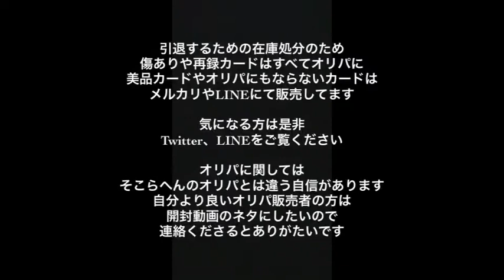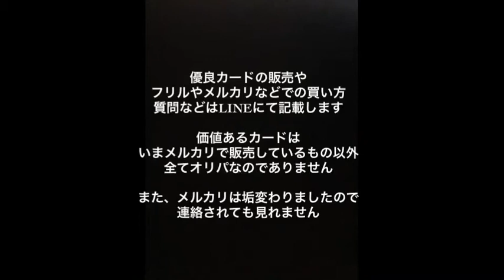ファイナルメモリアルパック 小学生編 勝太 E1E2E3 開封動画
2018/02/01更新

よかったら読んでください

↑プレゼント企画も開催中‼️
自動ではないデュエマアカウント

メルカリおすすめ販売者様ご紹介します‼️
《優良カード4枚300円。出品数1000以上》

《初期から最新弾まで！スーパーレア販売》

⚫︎フリマアプリメルカリ
招待コード『FNKERP』

⚫︎買取販売、取引方法、プレゼント、オリパ販売

詳しくは連絡お願いします
説明文変更しました

プレゼント企画または抽選結果です

説明不十分でしたらすいません

また、オリパ開封動画したいのでオリパ販売してる方やおすすめの販売者がいる方連絡ください

【お得情報はTLやTwitter・YouTubeに掲載中】

QRは動画にて公開してます

返信遅れますがあらかじめご了承ください
その他にも何かあれば連絡ください

YouTube新しく始める方、オリパトレード
トレード開封or宣伝して欲しい方いましたら

【現金、トレカカード、金券】で購入可能

オリパ開封動画で宣伝してくれる方には
購入数・チャンネル規模に応じておまけつけます

🔴【LINE】🔴
デュエルマスターズ引退される方
引退される方を知っている方
いましたらLINEに連絡お願いします
中途半端なお店では見てもらえないノーマル
1枚1枚査定します
また、買取が半額近くになる傷あり
買取がつかないボロボロのカード
こちらも出来る限り高く買取します

引退される方を紹介してくださる方
のデュエマカードまたは現金または金券を
紹介料金として支払いします

この機会に是非連絡お待ちしてます

🔴【買取情報】🔴
Youtubeに響くので詐欺などは絶対ありません

🔴【販売情報】🔴
トレカ販売してます

希望額、傷、枚数の希望を提案お願いします
その方が素早く安全な取引を行えます

欲しいカードある場合は
オリパに入れてからでは遅いので
早めに連絡ください

そちら様先送りとなります。誰でもできます

わからない方は説明します‼️

⚫︎出したのに1週間以上連絡ない
⚫︎届いたと連絡きたのに1週間以上発送連絡がない
この場合はミスや郵送事故の可能性があります
できるだけ早くご相談ください
また、不安な方は
追加料金で安全な配達式に変えます

また、悪質なオリパ販売やなりすましもいます

値下げは、他商品を購入かつ、
ある程度の値段になれば考えます

ご希望がなければ保証無しの方法で発送します。
心配な方は保証、追跡ありの
発送方法にプラス料金で変更します。
こちらは郵便事故等の責任は
一切負いません
１重で発送

もちろんメルカリよりは15%ほど安くします

包装、発送方法に神経質な方は
ご購入をお控え下さい